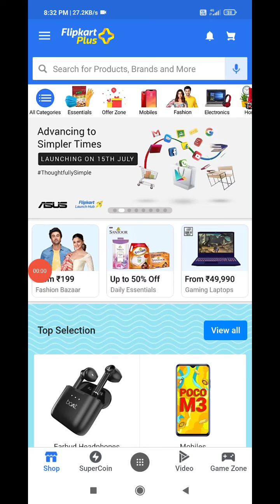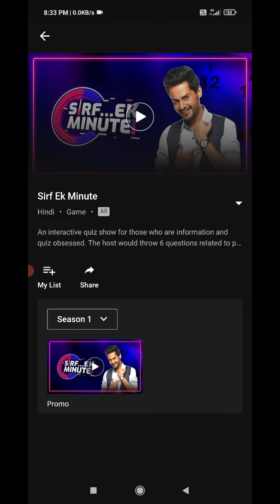Flipkart New Game Show Sirf Ek Minute | Full Detail | How To Play | 14 July 2021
flipkart KBP
flipkart kbp
Flipkart Answers
kaun?whodiditanswer
prize wali pathshala quiz
Flipkart Answers
daily trivia
amazon quiz